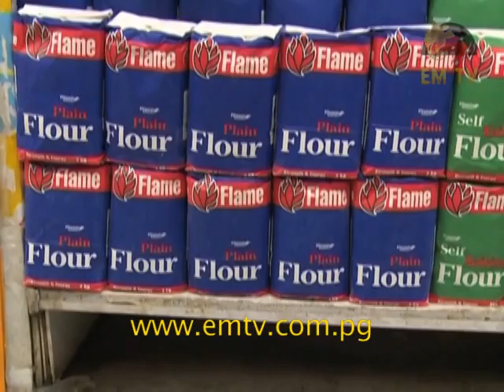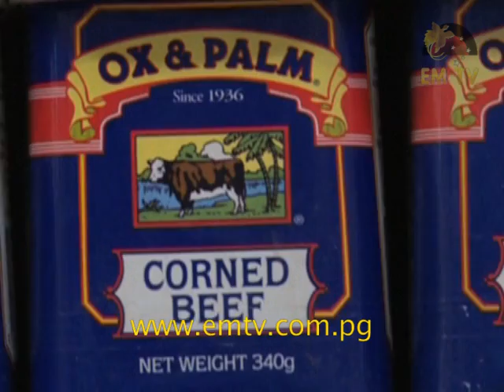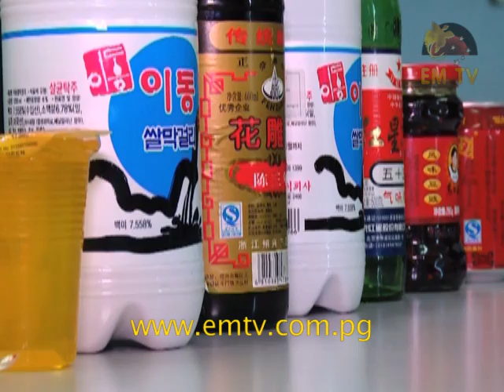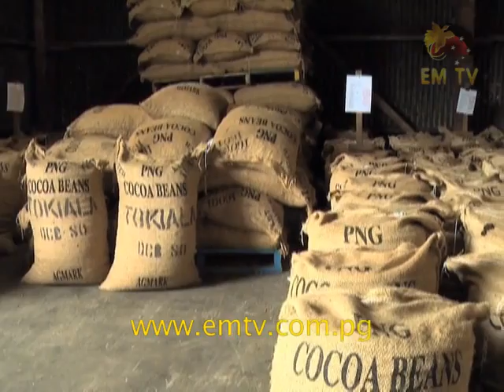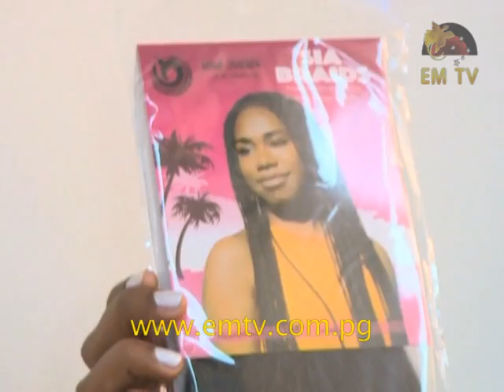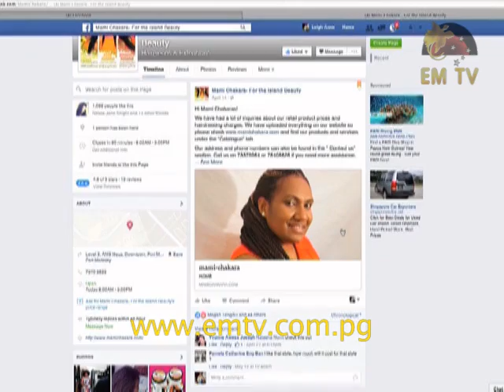Business PNG – Episode 16, 2016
Papua New Guinea’s Independent Consumer and Competition Commission (ICCC) under its Consumer Protection Division, have taken the steps to further address food labeling and product safety in PNG; with bans on non-English-label products and certain baby prams and strollers.
The ICCC has warned consumers to be weary of purchasing dangerous items.

To agriculture, the cocoa industry in the country is the backbone for rural economic development.

In this episode, we take a look at the small holder cocoa farmers of East New Britain who were devastated by the destruction the cocoa pod borer brought to their cocoa farms, in 2006 that has resulted in  a drastic drop in their rural economy since. However, the industry in slowly picking up momentum after 10 years of struggle.

And on the entrepreneur engagement segment, we feature Mami Chakara – a local hair and beauty company that is changing the hair styles in PNG one weave at a time.